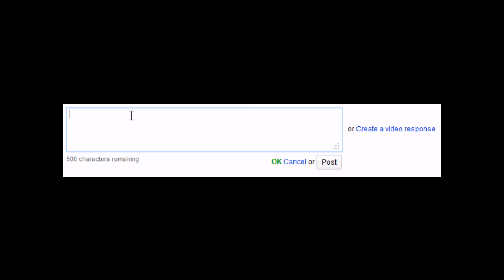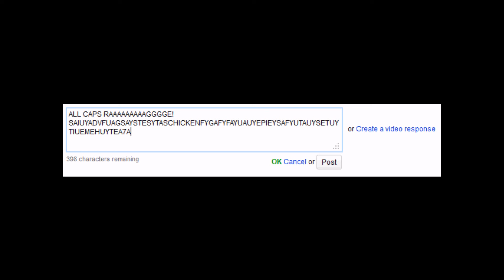How To Be A Troll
First Vid!!! Some Quick Snipits of How To Be A Troll On Youtube... Hope You Enjoy!!